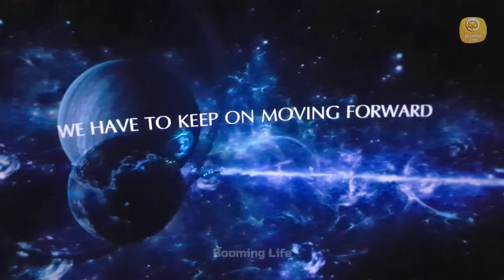SkyRex Malaysia | Langkawi SkyRex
SkyRex provides a lively and completely immersive experience that takes sensory recreation to a whole new level. An adventure that will excite, thrill and enthrall in equal measures. After entering the SkyRex, people take their seats on a tram styled simulator and are taken on a 5 minutes fun filled journey that attacks that senses lively motion, explosions of air, water spray, vibrations, surround sound and 3D film projected to the front and both sides of the tram, combines to give the most realistic experience possible.